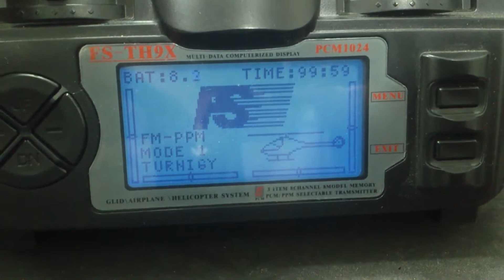Flysky 9x beep problem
Repairing a Turnigy 9X after battery reversal
I have beep sound problem
so that i need help to solve this problem